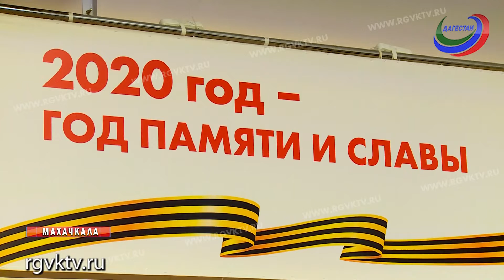«Поклонимся великим тем годам!»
Республиканский театр кукол представил театрализовано-концертную программу для самых маленьких. Артисты и ребята читали стихи, а также спели песни военных лет.